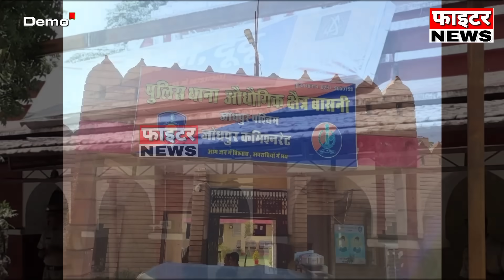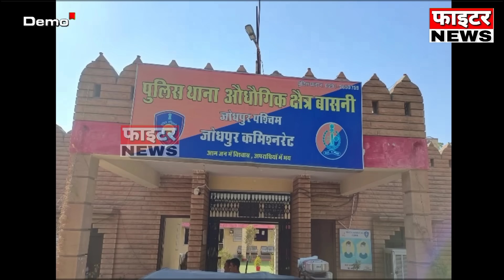09 अक्टूबर : राजस्थान की शाम 7:15 बजे की 10 बड़ी खबरें। Fighter News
Fighter News

About This Video :

09 अक्टूबर : राजस्थान की शाम 7:15 बजे की 10 बड़ी खबरें।